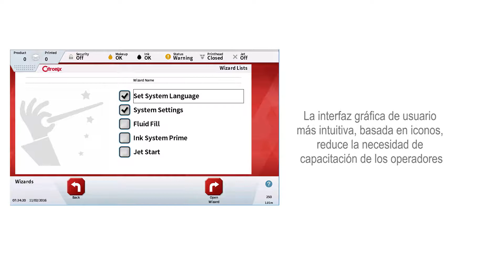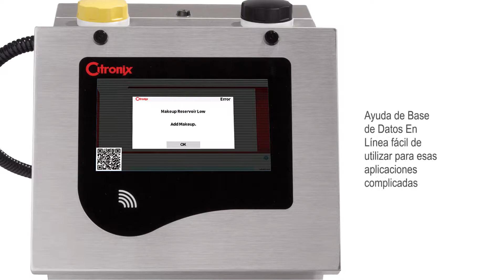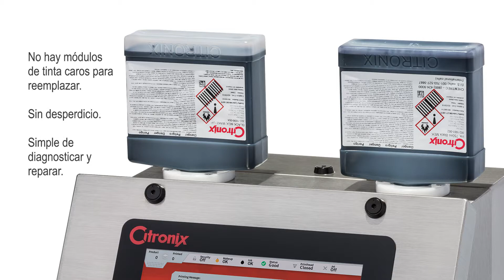Citronix ci5000 Series 2017 - Spanish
Citronix es un líder proveedor global de impresoras de inkjet continuo. La serie de impresora ci5000 es la última evolución de la gama de impresoras Citronix. Se crea en nuestros valores centrales de Sencillez, Capacidad, Confiabilidad y Valor Excelente y reafirma nuestra posición continua como líder fabricante de inkjet.

Las impresoras Citronix están diseñadas para cumplir con algunas de las aplicaciones de codificación y marcaje más exigentes en todas las industrias, como alimentación y bebidas, extrusión, cables y tuberías, cosmética, farmacéutica y cuidado personal, componentes electrónicos, automotriz, construcción y otros sectores industriales.

La gama de impresoras de Citronix imprime marcas de identificación,
como fechas de vencimiento, códigos de trazabilidad, logos y lotes a alta velocidad, en toda clase de materiales y superficies, ya sea plástico, metal, papel, madera, vidrio u otro tipo de sustancia.